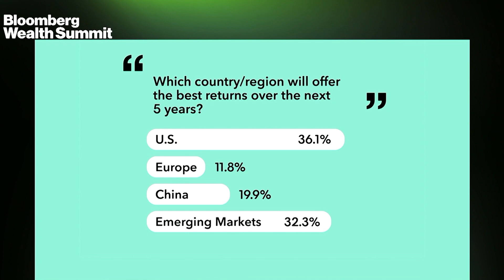Ares Management Corporation's Arougheti on The Expanding Alternatives Space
Michael Arougheti, CEO, President & Co-Founder, Ares Management Corporation discusses the expanding alternatives space in terms  of sports and media with Bloobmerg's Jason Kelly at the Bloomberg Wealth Summit.